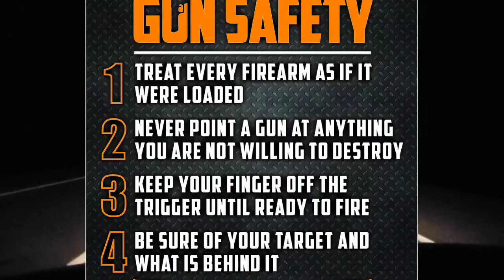"RUST" MISHAP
The on set mishap.  Alec Baldwin shoots crew member while filming Rust.